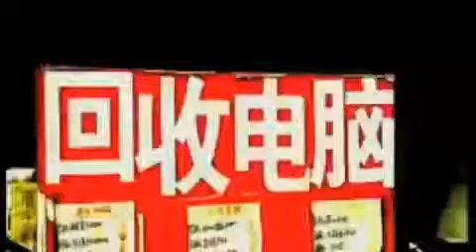E-Waste Recycling - Vans Chemistry Singapore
- VANS CHEMISTRY specializes in E-Waste Recycling & Consulting solutions. We are the first global consultant to provide Integrated EEE-Resource Management services.